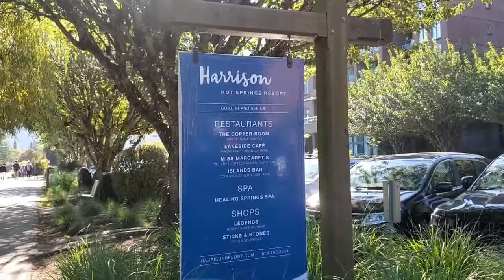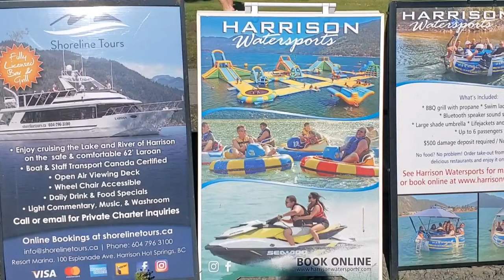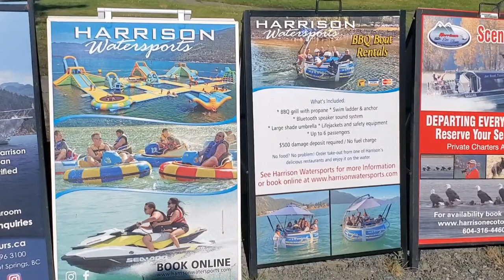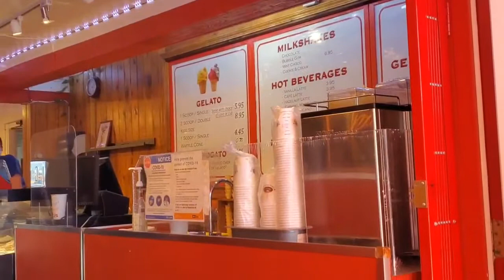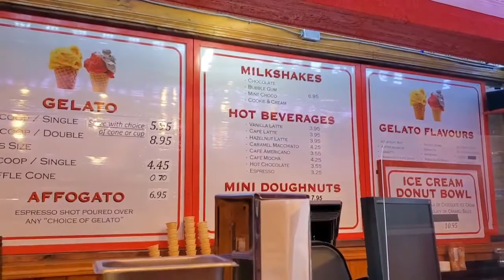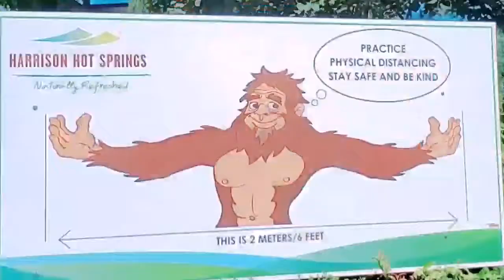HARRISON LAKE ~ Walking Tour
Harrison Lake is much longer than it appears when you look at it from Harrison Hot Springs, at 60 kilometers long it covers over 200 square kilometers. While it is now a freshwater lake, thousands of years ago it was not a lake at all, but an arm of the sea. It varies in depth from just a few feet to a maximum depth of 279 m. (916 ft.). It supports a rich bio-diversity of both seasonal and permanent animal species including: Cutthroat trout, Rainbow trout, Dolly Varden, Pink, Chum, Coho, Sockeye, and Chinook Salmon, Sturgeon, Harbor Seals, Canadian Geese, Herons, and too many different types of water fowl to list.